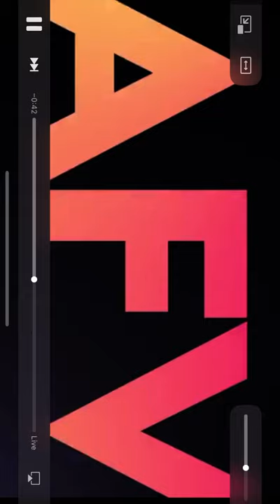AFVAE Music Cue